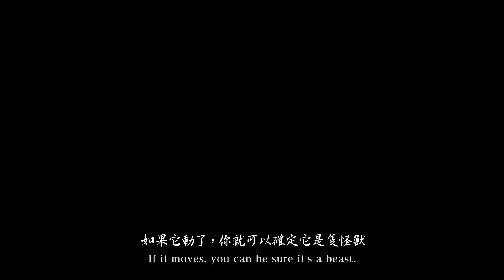《Bloodborne》 TPGS 2015 (中文)